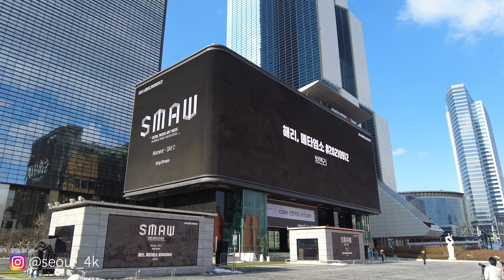2022 Seoul Media Art Week - Day 2 l Coex 서울미디어아트위크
🗓 Recording date: Dec, 2022

삼성동 무역센터 옥외광고물 자유표시구역에서 화려하게 펼쳐지는 미디어아트의 현재와 미래.

12월 21일(월) ~ 12월 25일 (일)

1회차 : 12:22 ~ 12:30
2회차 : 18:22 ~ 18:30
3회차 : 19:22 ~ 19:30
4회차 : 20:22 ~ 20:30
5회차 : 21:22 ~ 21:30